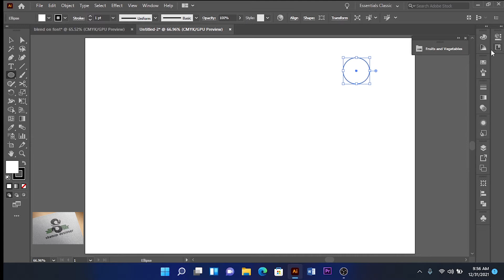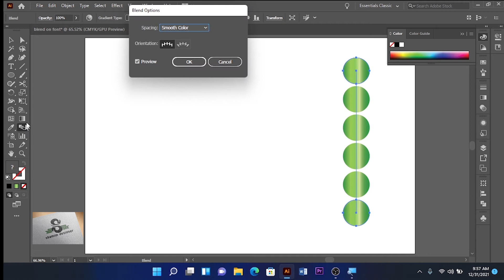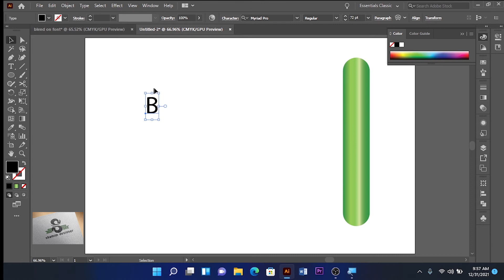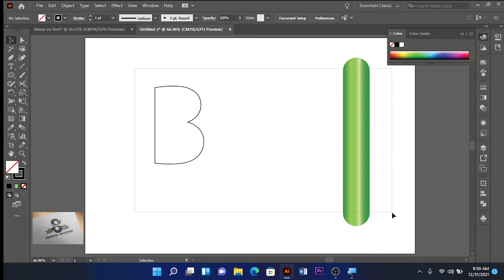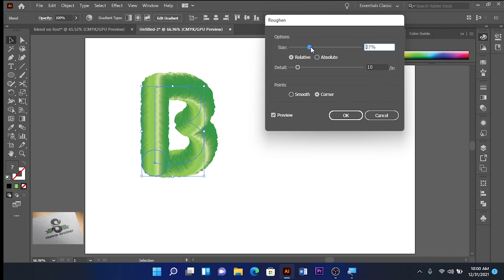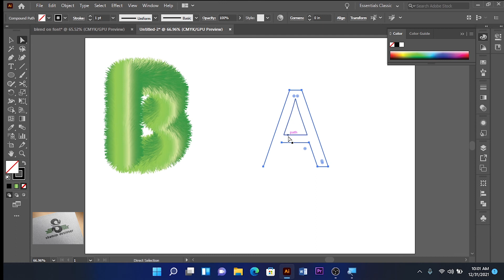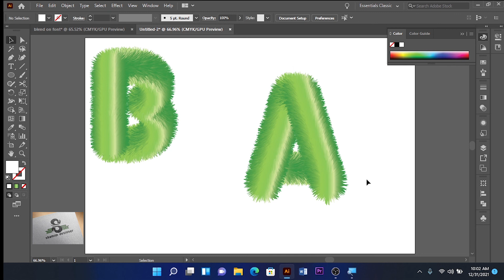Adobe Illustrator Blend with font fluffy style Urdu/Hindi